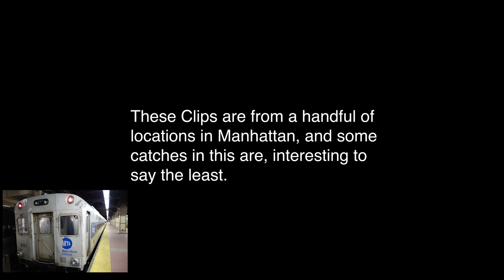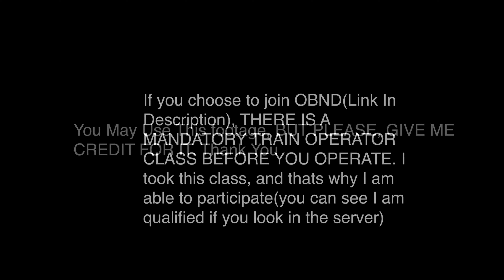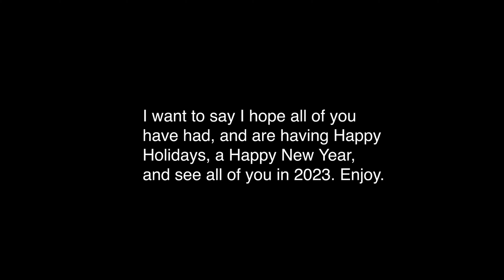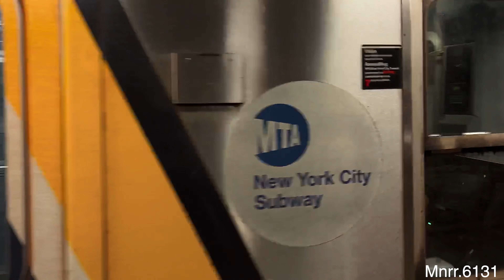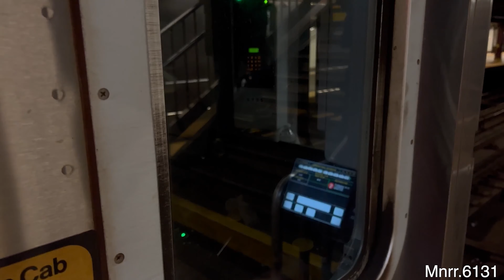All Of My Unreleased Footage(And Some News)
Yep, this is my apology for the lack of uploads recently. A 2.5 hour compilation of my subway videos that took a day to get uploaded. But anyway, Hope you all had a Merry Christmas. Since I am now streaming, it should be important to note all of my streams will be held here on this channel, it will be a lot of fun watching me operate(and get tripped). Outside of that, this video will be time stamped with dates and locations at some point in the future, I just don't know when.

I kind of don't have anything else to say other than have a Happy New Year, and see you all in 2023.

You May Use these clips as long as im credited for them.

This features almost every type of passenger stock in service on the NYCTA as of the end of 2022(the R46, R62, R62A, R68/A, R142, R142A, R160, R179 and R188)